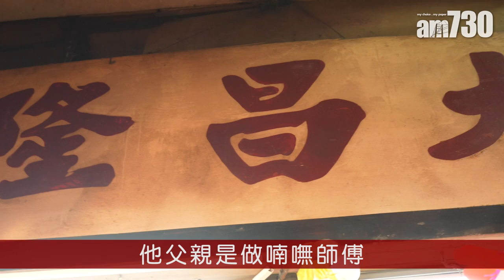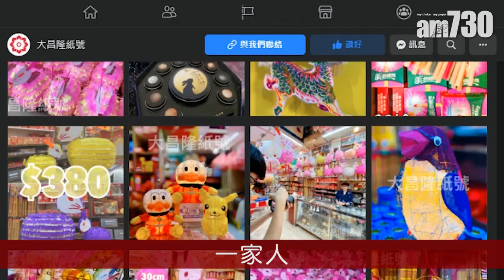新填地街 六十年中秋竹篾紮燈籠高高掛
「有中秋節，就一定有燈籠；有燈籠，就一定有手作篾紮。」大昌隆紙號的老闆強哥緩緩地說。華人過中秋，團圓最重要。然後呢？定必是月餅和燈籠，兩者多年來都歷久常新，代代承傳。大昌隆紙號位於新填地街，開業六十年，平日賣紙紮衣紙祭祖爐香，但每逢農曆八月，大大小小的篾紮燈籠便會準時恭候，白兔、金魚加上前來辦貨的客人，好不熱鬧。

bmgproductionmusic